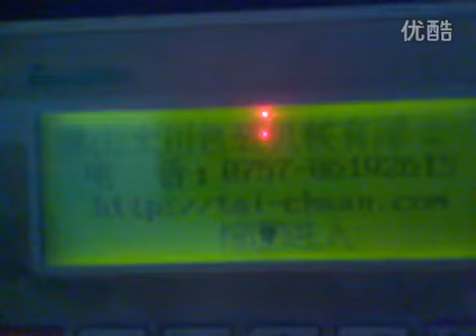horizontal custard tarts flow packer machine with ribbon printer for bread packaging system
1.It can automatic detection and set the length of the package
2.Double frequency structure. bag making length adopt double frequency converter.
3.The main control circuit adopts the development of the company's PLC, frequency converter. English shows, good human-machine interface, centralized intuitive, convenient operation.
4.Continuously variable, adjustment range, with the former working procedure production line a perfect match.
5.High photosensitive electric automatic track accurately.
6.Sealing temperature controlled independently.

Optional device of Automatic dessert food packing machine

1.Ribbon printer
2.Air compressor
3.Nitrogen filling device
4.Gusset device
5.Hole punch device

Basic Service:
1.technical support
2.loading inform
3.video for debugging
4.customers' requirest is welcome

Our services:
B-On-site installation:
B-Technical support
and theprocedures.